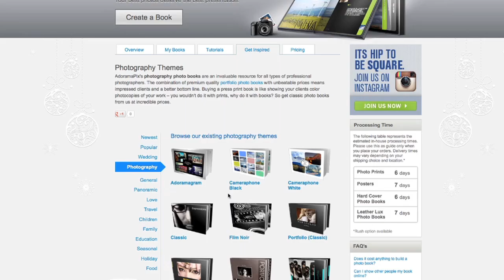High ISO Portrait: You Keep Shooting with Bryan Peterson: AdoramaTV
In this episode of You Keep Shooting, Bryan Peterson explains why you don't need a flash for some indoor natural light portraits. With today's low noise, high-ISOs, anything is possible!